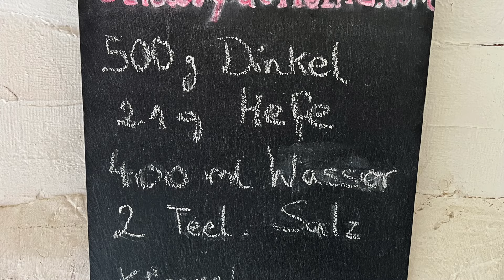Dinkelstangen aus dem Hessenpark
Diese Brotstangen werden auch Seelen genannt und wurden ursprünglich an Allerseelen am 2. November gebacken. Sie können mit Kümmel und grobem Meersalz bestreut werden, schmecken aber auch mit verschiedenen Saaten versehen sehr gut. Wir wünschen viel Spaß beim Ausprobieren und guten Appetit!